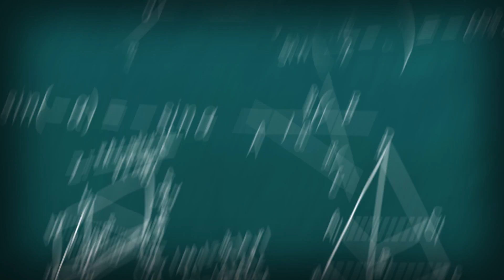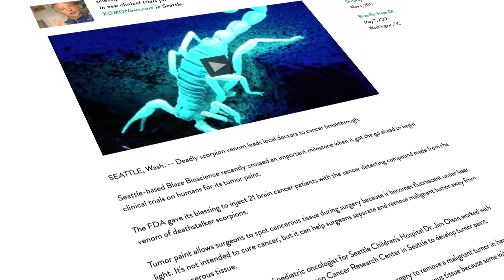Can Smoking A Scorpion Get You High?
Some people are using scorpions as a narcotic. Will it give you euphoria? Or just a toxic cocktail of intense pain?

Holland, J. S. (2013). the bite that heals. National Geographic, 223(2), 64-83.

SHAFFER, L. (2016). THIS WON'T HURT. Discover, 37(3), 32-37.]

ROSEN, M. (2013). Body & brain: Scorpion venom kills pain in mice: Toxin works with nerve proteins to block distress signals' journey to brain. Science News, 184(11), 10. doi:10.1002/scin.5591841108